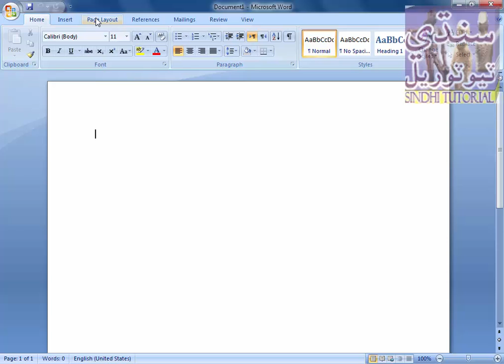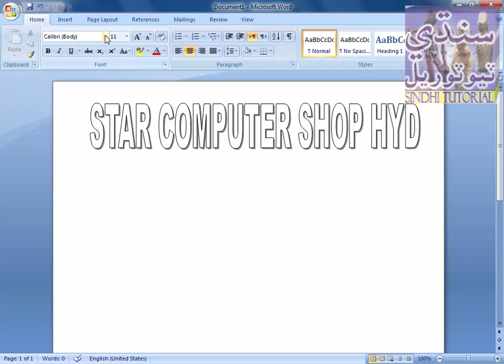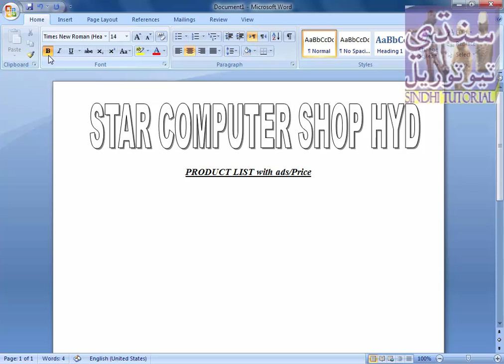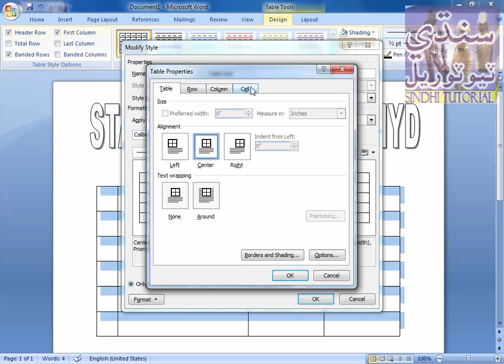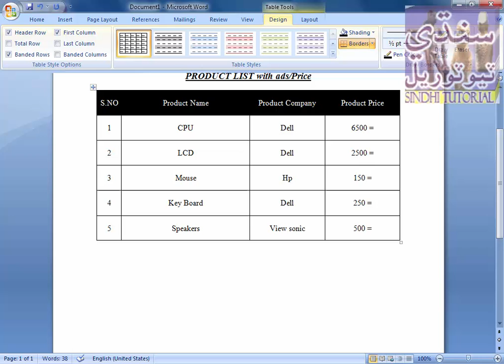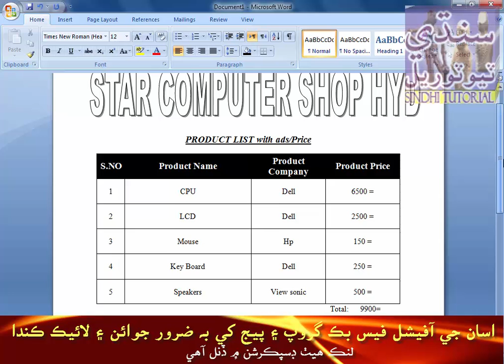product listing ads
Hello friends in this video we‘ll learn how to make product listing ads, product listing means how we can make a product list of our shop or restaurant.

It’s very easy to make product listing ads, product listing in MS Word you can learn easily with this tutorial.

Open a new document and write title of your shop etc than make table and fill you data in this table and make a product listing ads, product listing. I hope you‘ll be like this video and learn.